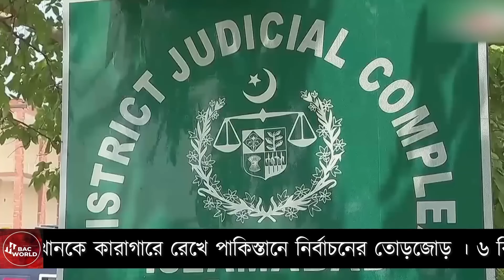এই মাত্র পাওয়া | News August 11,2023 | latest news today | World News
World news antorjatik news today international news  বিশ্ব সংবাদ আন্তর্জাতিক খবর  সারাদেশের সর্বশেষ বিশ্ব সংবাদ